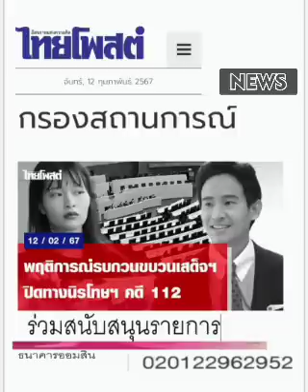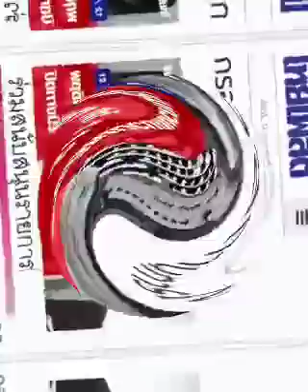จบแล้ว : แก้ ๑๑๒ !!!